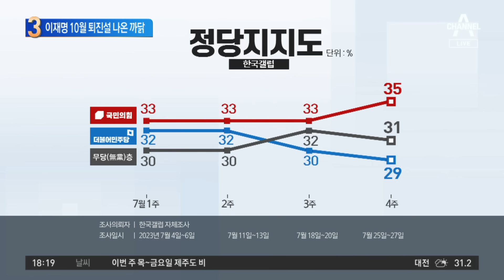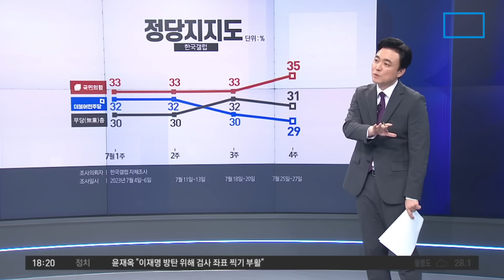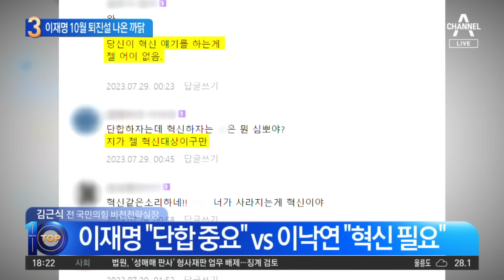이재명 10월 퇴진설 재점화…김두관, 손사래 친 까닭 | 뉴스TOP 10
이재명 10월 퇴진설 재점화…김두관, 손사래 친 까닭

■ 방송 : 채널A 뉴스 TOP10 (17시 20분~19시)
■ 방송일 : 2023년 7월 31일 (월요일)
■ 진행 : 김종석 앵커
■ 출연 : 구자홍 동아일보 신동아팀 차장, 김근식 전 국민의힘 비전전략실장, 설주완 민주당 법률지원단 소속 변호사, 이현종 문화일보 논설위원

[김종석 앵커]
이재명 대표가 너털웃음을 짓네요. 그 설주완 변호사님. 민주당 내부에 계시잖아요. 혹시 진짜로 10월 퇴진설이라고 들어보신 적 있어요?

〈평일〉
08시 50분 김진의 돌직구 쇼
12시 00분 뉴스A 라이브
17시 20분 뉴스TOP10
19시 00분 뉴스A

〈주말〉
12시 00분 토요랭킹쇼·뉴스A 라이브
17시 40분 뉴스TOP10
19시 00분 뉴스A